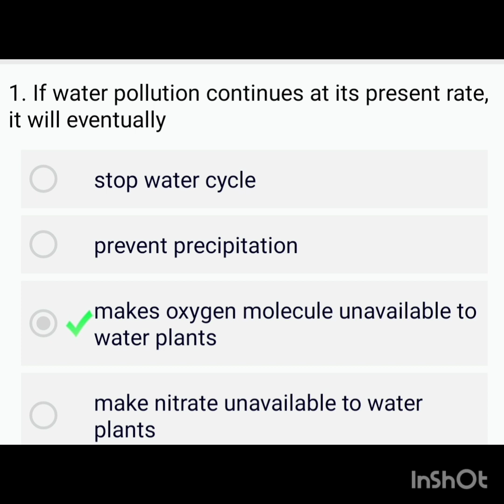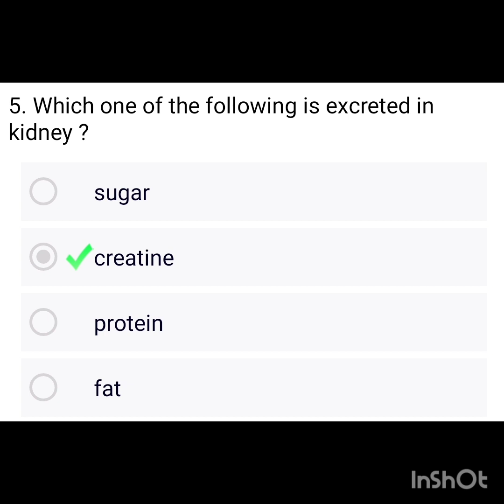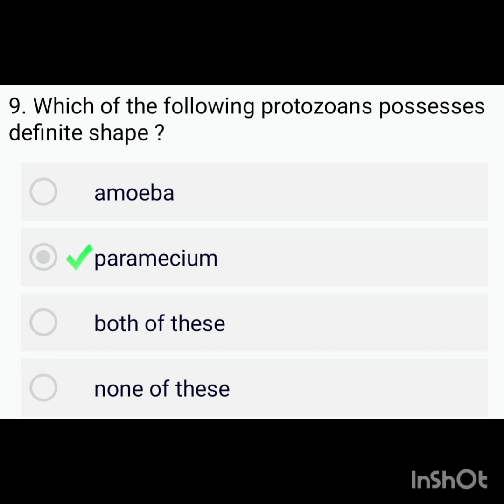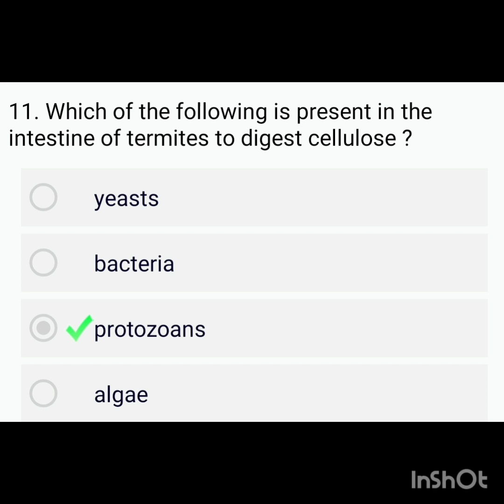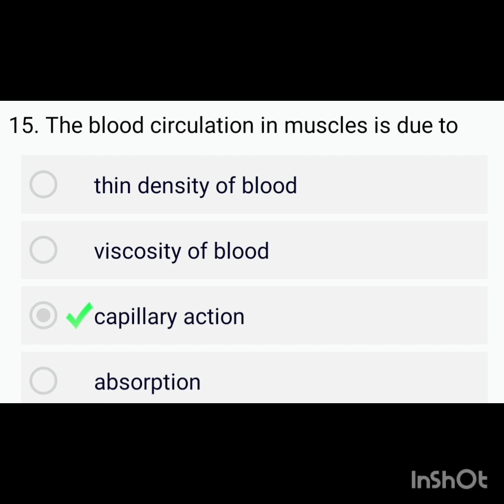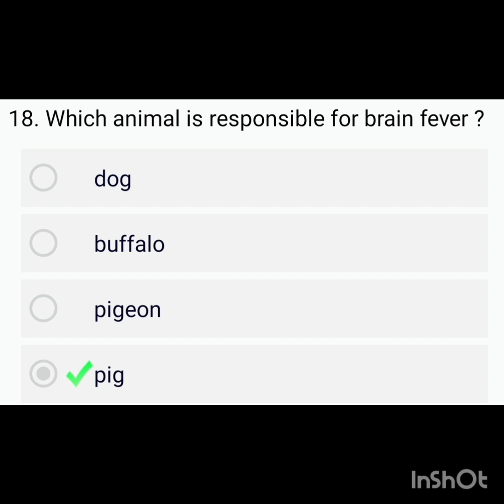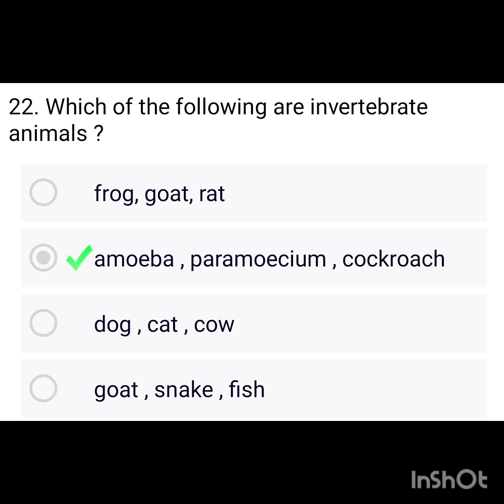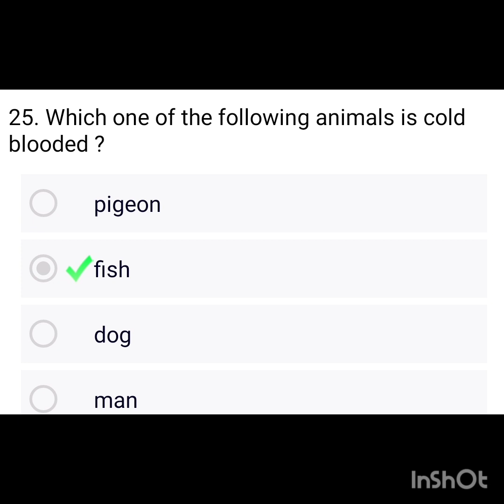Biology Mcq in tamil for upsc&tnpsc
Created by InShot MCQ in tamil#biology upsc prelims previous year question in tamil#biology important question for tnpsc group 1, 2 and 4 yaazh ias academy pondicherry.